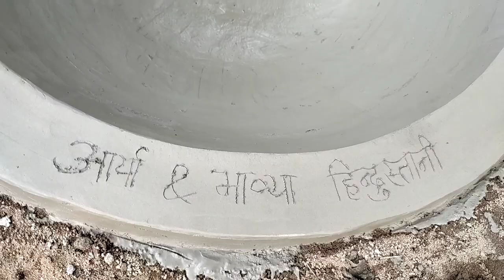गाय का नाद कैसे बनता है || Cow Shed || My Daily Vlog || Nad